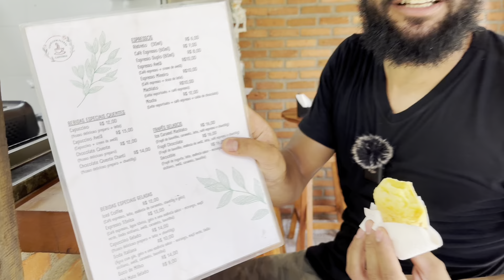Ela Deixou a Advocacia Para Viver de Café Hoje Tem Uma Cafeteria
Ela deixou a Advocacia para viver exclusivamente de café montou seu próprio negócio e está fazendo sucesso acompanhe